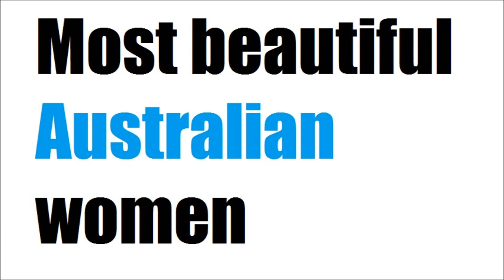Top 39 Most beautiful Australian women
Most beautiful Australian women

Gražus Australijos moterys
Skaistas Austrālijas sievietes
아름 다운 호주 여성
שיין אַוסטראַליאַן פרויען
美しいオーストラリアの女性
Fallegt ástralska konur
Mná áille na hAstráile
Όμορφες γυναίκες της Αυστραλίας
Hermosas mujeres australianas
Mooie Australische vrouwen
Belles femmes australiennes
Kaunis Australian naiset
Ilus Australian naised
Krásné australské ženy
Lijepe žene australski
美麗的澳大利亞婦女

1. Yvonne Strahovski
2. Jennifer Hawkins
3. Miranda Kerr
4. Laura Dundovic
5. Abbie Cornish
6. Jessica Hart
7. Isla Fisher
8. Rachael Taylor
9. Indiana Evans
10. Phoebe Tonkin
11. Renae Ayris
12. Nicole Kidman
13. Peta Wilson
14. Delta Goodrem
15. Isabel Lucas
16. Nicole Harrison
17. Portia de Rossi
18. Rachael Neiberding
19. Rose Byrne
20. Aurelia Gliwski
21. Rosie Tupper
22. Margot Robbie
23. Melissa George
24. Teresa Palmer
25. Mia Wasikowska
26. Miranda Otto
27. Gemma Ward
28. Emilie de Ravin
29. Bella Heathcote
30. Gemma Sanderson
31. Kylie Minogue
32. Sheridyn Fisher
33. Frystal Forscutt
34. Abbey Lee Kershaw
35. Elle Macpherson
36. Natalia Imbruglia
37. Lauren Vickers
38. Holly Valance
39. Emily Scott

Australian women,
Australian beauties,
Australian girls,
Australia women,
Hottest Women from Australia.